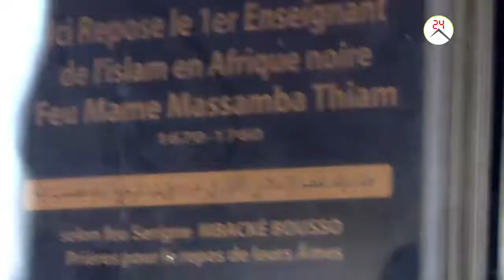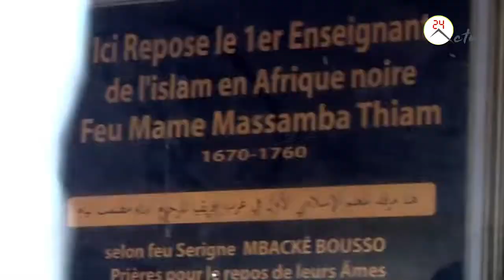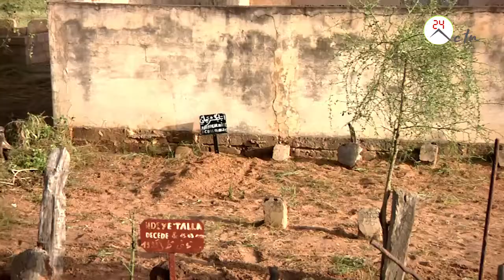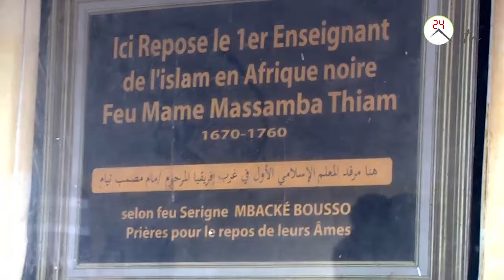Sur les traces de Cheikh Ahmadou: le 1er Enseignant islamique repose dans le Djolof